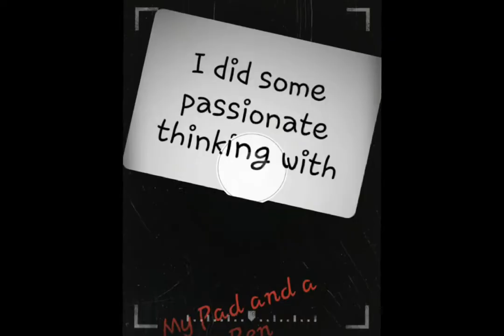Corription - Pad and a Pen (Offical Visualizer) (Prod. M H T & Corription)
Prod. M H T & Corription

Apart of The Birthday Album

Made By Corription and M H T